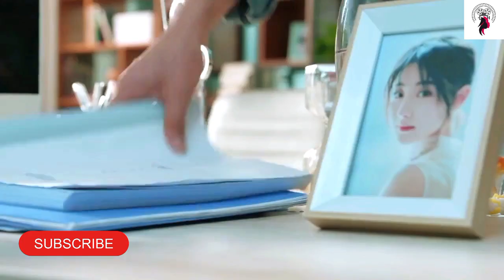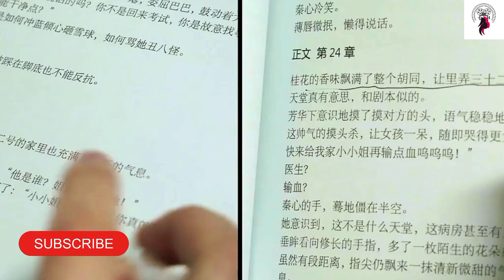இதுவே உண்மையான காதல் / ஓ..! என் நாடக காதலன் / Episode / Web series factory